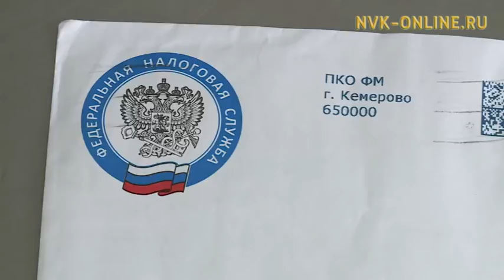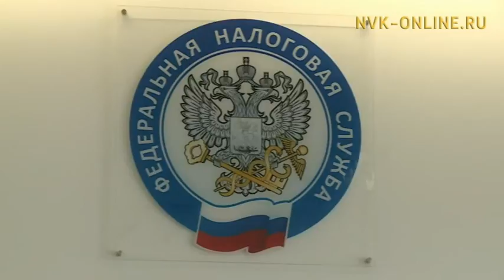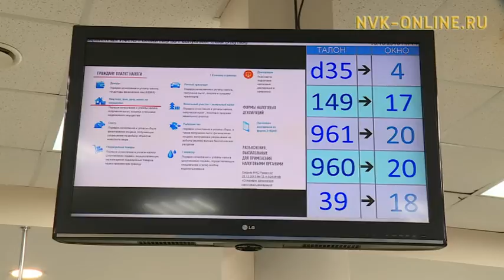Изменился срок уплаты налога за транспорт, земельный участок и недвижимость